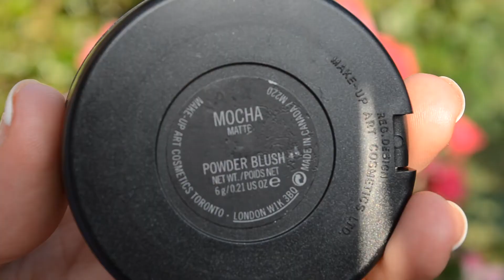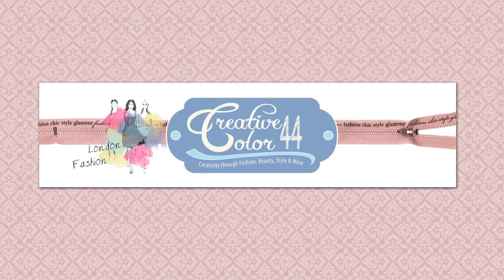May Favorites!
I hope you all enjoyed! If you want to see more videos like this make sure to give this video a thumbs up(: Also, I would really appreciate it if you left any video requests or feedback in the comments below!